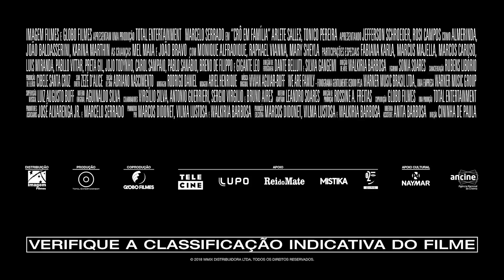CRÔ EM FAMÍLIA Trailer Brasileiro (2018) Comédia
Crodoalvo Valério, ou simplesmente Crô (Marcelo Serrado), é agora dono de uma badalada escola de etiqueta e finesse. Entretanto, apesar de toda a fama ele se sente bastante carente e vulnerável, por não ter amigos nem uma nova musa a quem dedicar a vida. É quando sua vida cruza com as de Orlando (Tonico Pereira) e Marinalva (Arlete Salles), que dizem ser seus parentes distantes. Paralelamente, Crô precisa escapar da sempre venenosa colunista Carlota Valdez (Monique Alfradique).